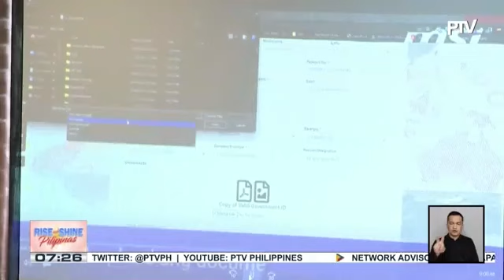Nasa 10-K OFWs na naapektuhan ng pagsasara ng ilang kumpanya sa Saudi Arabia, hindi pa nakakatanggap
Nasa 10-K OFWs na naapektuhan ng pagsasara ng ilang kumpanya sa Saudi Arabia, hindi pa nakakatanggap ng backpay; DMW, makikipag-ugnayan sa Saudi Arabia para sa halos P30-B na hindi nabayarang sahod ng OFWs